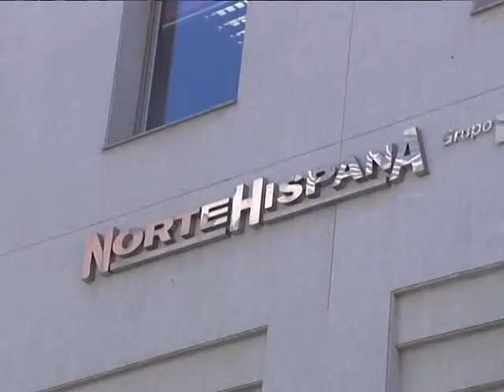16-06-14 JUICIO CARLOS MORENO